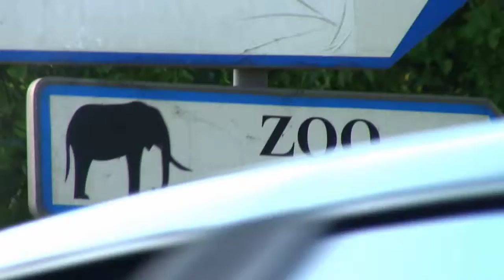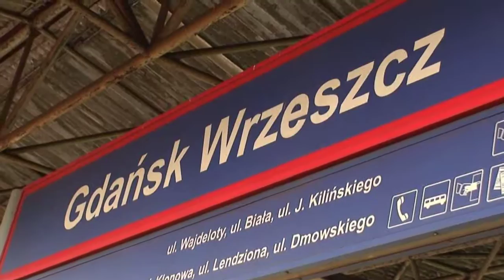STREET WAVES DJ PRZEMEK GULDA SKM WRZESZCZ -DZIELNICA-STOLICA-NCK GDAŃSK 2009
STREET WAVES DJ PRZEMEK GULDA AKCJA NA DWORCU SKM WRZESZCZ -DZIELNICA-STOLICA-NCK - NATALIA CYRZAN KURATOR
VIDEO YACH 24 MAJA GDAŃSK 2009